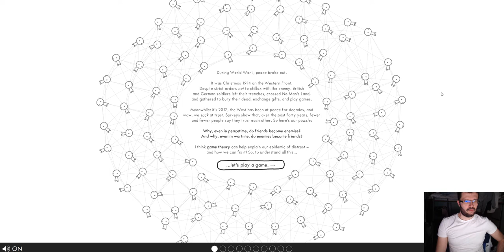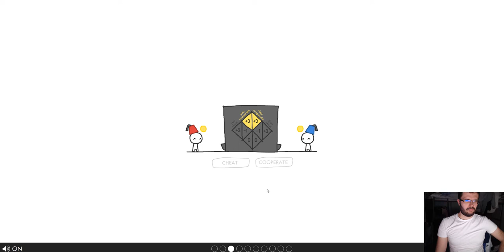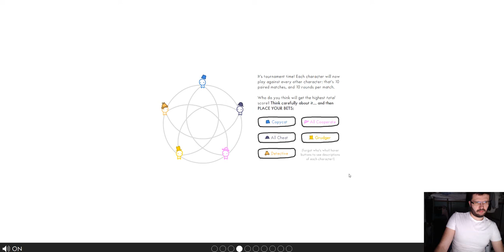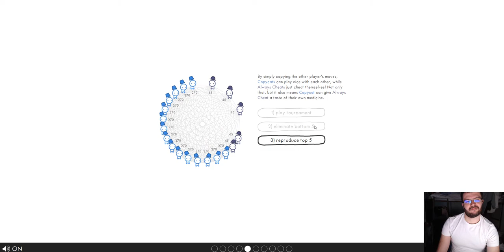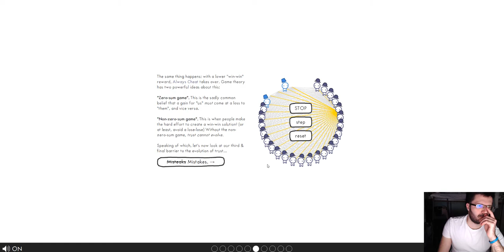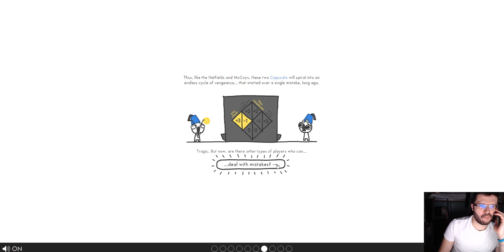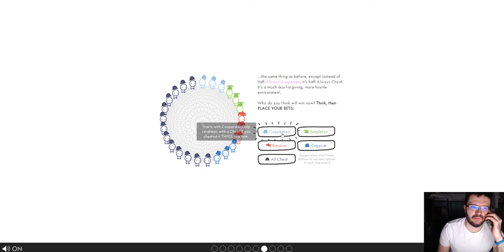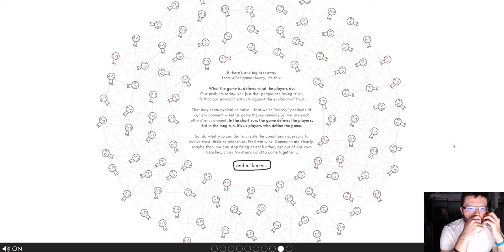The Evolution of Trust Online Web Quiz Educational Game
please try it yourself